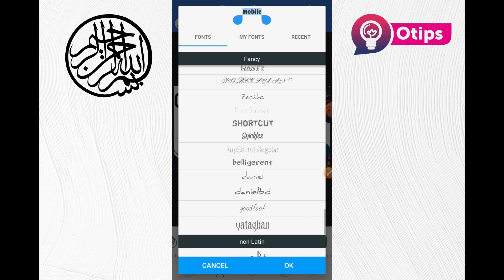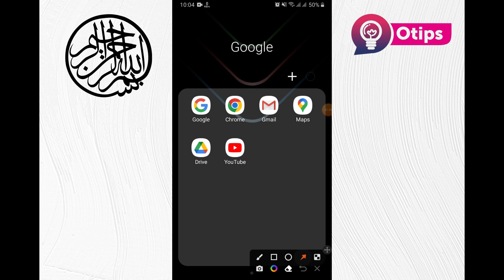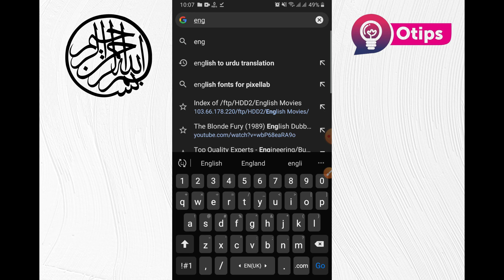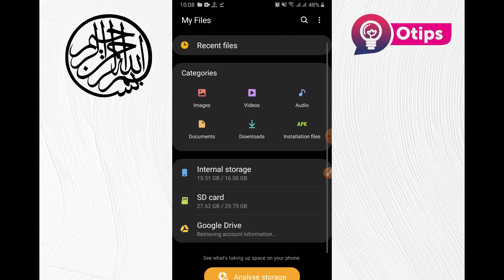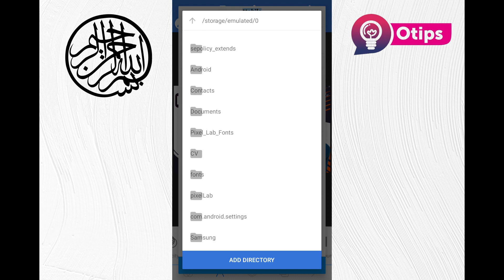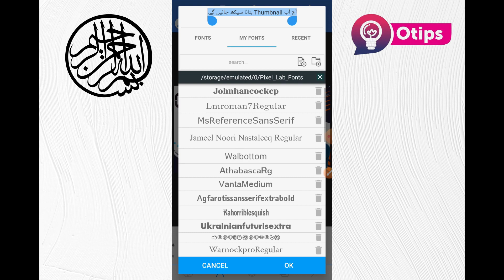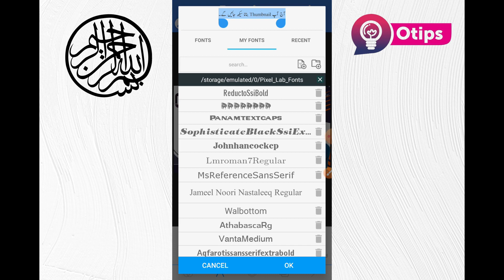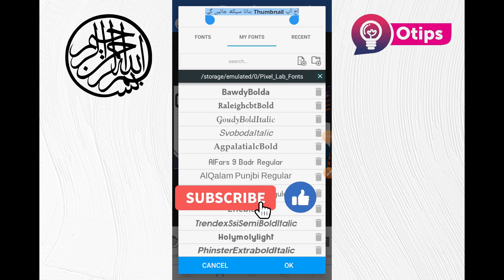create urdu thumbnail on mobile || write urdu in youtube thumbnail || thumbnail par urdu kaise likhe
Assalam O Alaikum in today's Videos we will learn how to write urdu in youtube thumbnail. we will see How to write in urdu in Pixel Lab and on thumbnail using mobile. From where to download Urdu and English fonts and how to link in Pixel Lab app and use in thumbnail.
Everything will be crystal clear in this video. YouTube Course is started using mobile where You will learn about YouTube from basic to advance from creating channel to first earning.
Urdu Translation:
اردو ترجمہ:
السلام علیکم آج کی ویڈیوز میں ہم یوٹیوب تھمب نیل میں اردو لکھنے کا طریقہ سیکھیں گے۔ ہم دیکھیں گے کہ موبائل کا استعمال کرتے ہوئے پکسل لیب میں اور تھمب نیل پر اردو میں کیسے لکھا جائے۔ اردو اور انگریزی فونٹس کہاں سے ڈاؤن لوڈ کریں اور Pixel Lab ایپ میں لنک کیسے کریں اور تھمب نیل میں استعمال کریں۔
اس ویڈیو میں سب کچھ واضح ہو جائے گا۔ یوٹیوب کورس موبائل کا استعمال کرتے ہوئے شروع کیا گیا ہے جہاں آپ یوٹیوب کے بارے میں بنیادی سے لے کر آگے تک چینل بنانے سے لے کر پہلی کمائی تک سیکھیں گے۔

We have launched our Channel App download it by this
You can watch all videos and courses on this app.

QUERIES SOLVED:
○ create urdu thumbnail on mobile
○ thumbnail par urdu kaise likhe
○ how to make urdu thumbnail
○ urdu thumbnail banane ka tarika